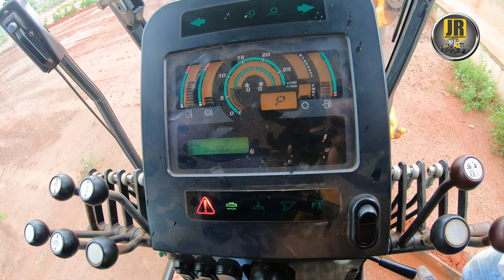TESTE MOTONIVELADORA KOMATSU GD655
DEPOIS DA MANUTENÇÃO A MOTONIVELADORA KOMATSU G655 CONTINUA AQUECENDO O SISTEMA HIDRÁULICO NOVA MANUTENÇÃO SERA FEITA PARA TERMINAR O EQUIPAMENTO